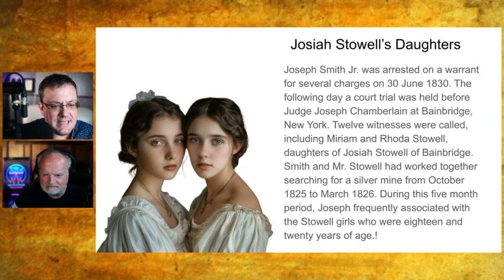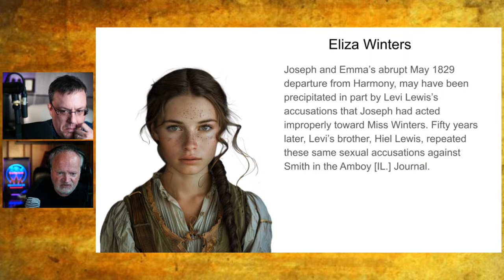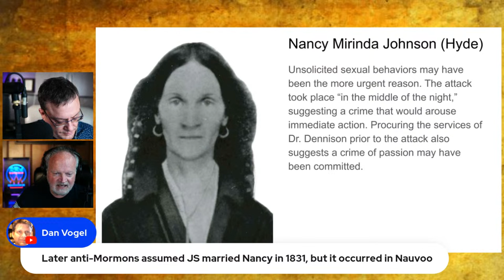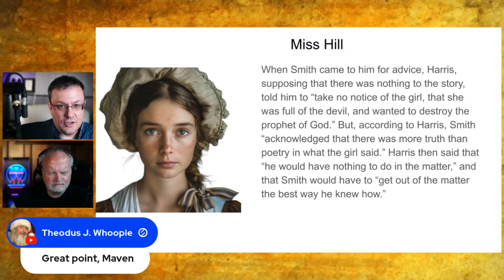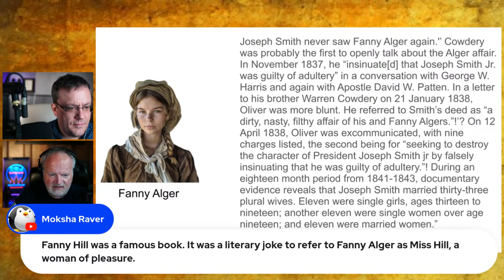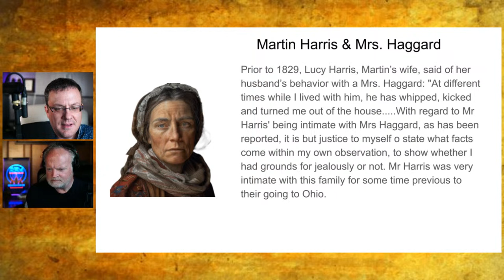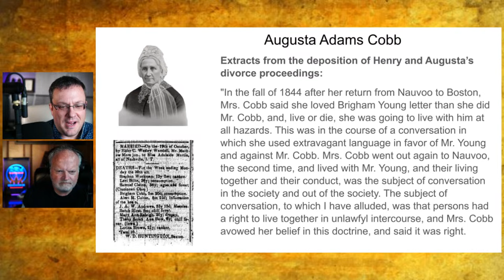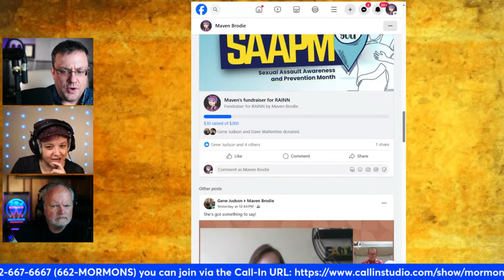Early Mormon Allegations Of Impropriety [Mormonism Live 176]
On this week's episode we take a look at the historical stories that point to sexual impropriety of Joseph Smith and several other early key leaders in the faith that aren't traditionally talked about.  Joseph Smith, Brigham Young, Martin Harris all come up in the episode and Bill & RFM weigh in on the merit of these rumors.

Chapters
04:00  Josiah Stowell’s Daughters
07:15 Eliza Winters
13:30  Nancy Mirinda Johnson (Hyde)
23:45  Miss Hill
30:25 Fanny Alger
38:55 Martin Harris & Mrs. Haggard
45:15 Augusta Adams Cobb

🤝Help us continue to deliver quality content by becoming a donor today

Our Platforms:
🌐MormonDiscussions.org, MormonismLIVE.org